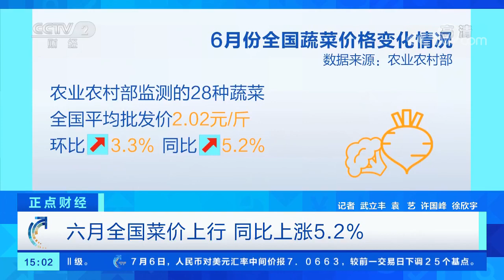快报：因受全国疫情和各地灾害影响，六月全国菜价上涨 同比上涨5.2％ 2020年7月6日 微观社会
谈商论道 名人专题（各界顶级名人、专家，亲身讲诉。回顾经营历程，纵谈热点，分析实事。）
叶老有话说 叶耀鹏 专题讲谈（亲历参与多年两岸重点时事，评解中美台热点时事）